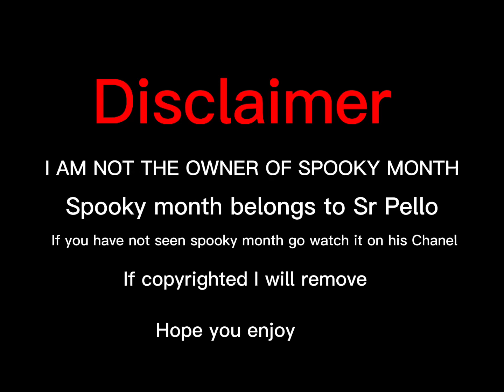Spooky month but it’s only when they look at the STARS (@SrPelo made the spooky month series)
@SrPelo He made the series go watch it